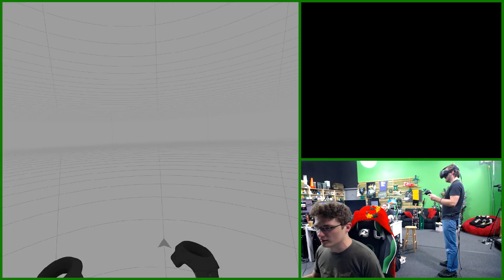VR the Champions - Diner Duo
On this week's VR the Champions, join Ryan, Michael, Jeremy, and Jack as they Play Diner Duo. The art of cookery is harder to master than you think. The skill of slicing a cucumber or grilling a burger can lead to more frustration than you would realize. Good thing there's pie though. Gotta keep all those customers happy, and throwing pie at them is by far the best way to do it. Who doesn't like pie?